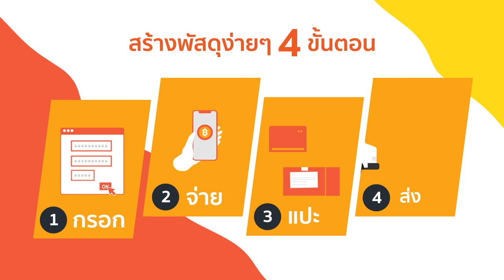FastShip Cross Border Logistic service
FastShip​ บริการส่งพัสดุไปต่างประเทศ
เรา คือ Platform ขนส่งระหว่างประเทศสำหรับผู้ประกอบการออนไลน์และบุคคลทั่วไปที่ต้องการส่งพัสดุ เรามีระบบเชื่อมต่อที่ทำให้คุณเข้าถึงบริษัท Logistic ชั้นนำ ด้วยราคาที่ถูกกว่า พร้อมการเชื่อมต่อ Marketplace ที่จะทำให้ผู้ขายออนไลน์สะดวกมากขึ้น

ส่งพัสดุไปต่างประเทศกับFastShipง่ายๆเพียง 4 ขั้นตอน
1.กรอก (กรอกข้อมูลรายละเอียดสินค้าในระบบ)
2.จ่าย (ชำระเงิน)
3.แปะ (ปริ้นใบปะหน้า แล้วแปะลงบนกล่อง)
4. ส่ง (พัสดุพร้อมส่งออก)

เริ่มต้นส่งพัสดุกับ FastShip คลิ๊กเลย
รับทั่วไทย 🚛 ส่งไกลทั่วโลก ✈️